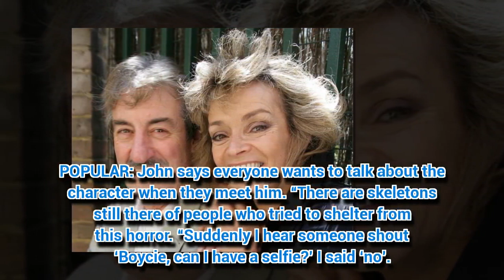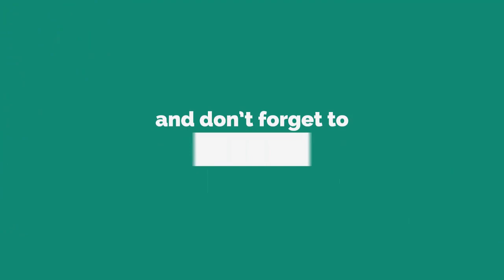Only Fools and Horses legend 'Boycie' reveals fans shout 'Marlene' at him every day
ONLY Fools and Horses legend John Challis can’t go anywhere without fans shouting his catchphrase: “Marlene!”